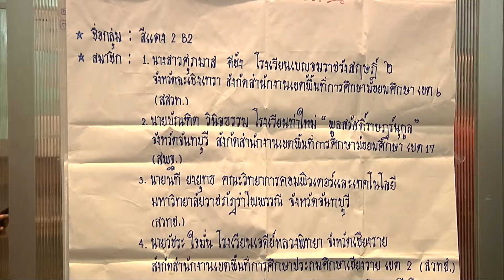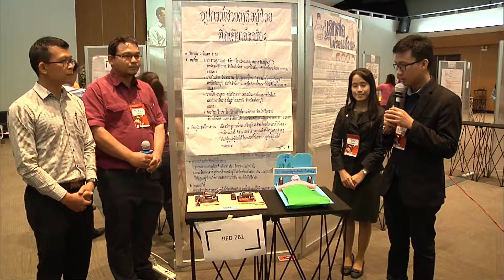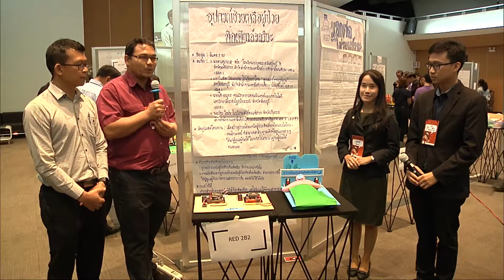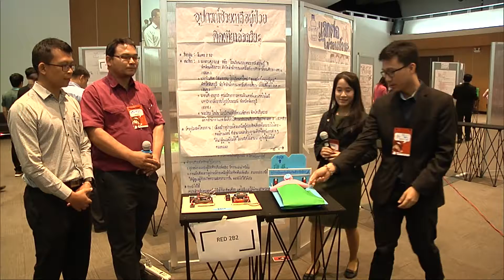Fabrication Lab รุ่นที่2 (ุุ6-9 ธค.61) ชื่อผลงาน : อุปกรณ์ช่วยเหลือผู้ป่วยติดเตียงอัจฉริยะ